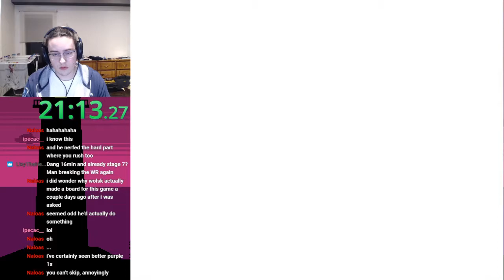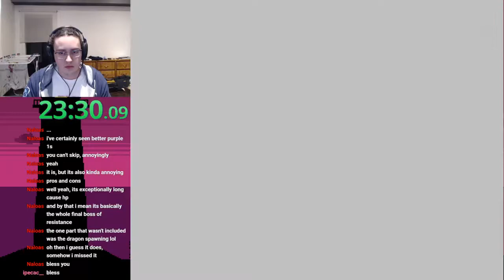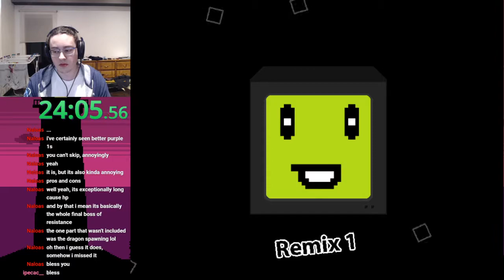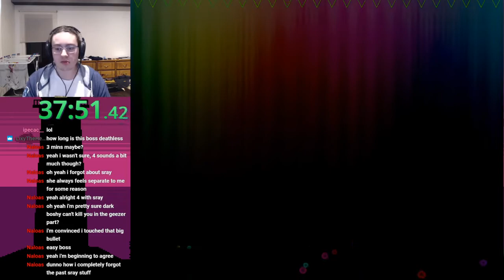I Wanna Micromedley in 38:27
it's ok